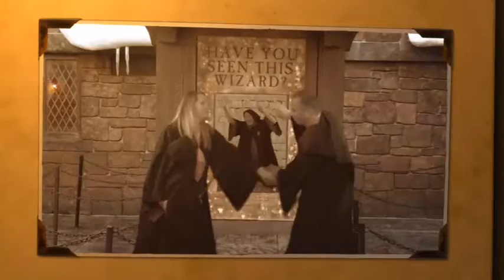Universal Studios (Orlando) Shutterbutton Session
A family adventure to Universal Studios Orlando and a cool Photo Session at Shutterbuttons in Diagon Alley